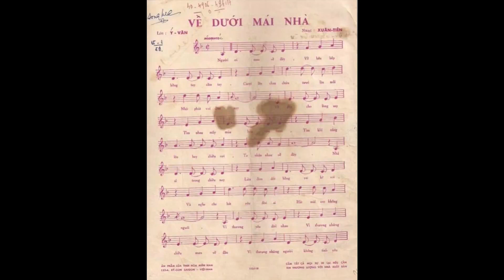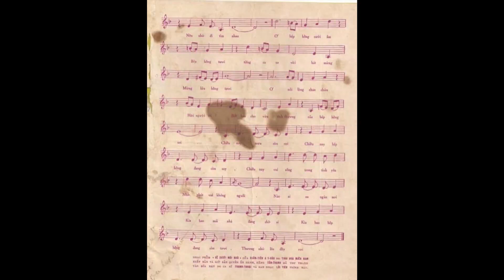Về dưới mái nhà - Thanh Thúy